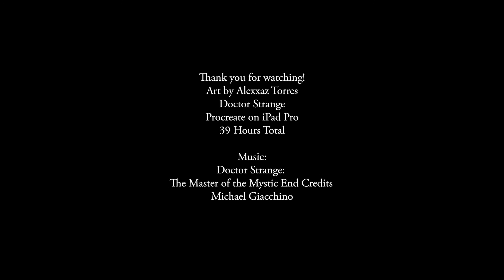Doctor Strange - Digital Art on iPad Procreate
Doctor Strange digital painting on Procreate app on iPad Pro, drawn with apple pencil.